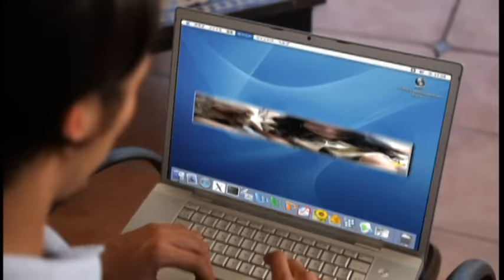Hechizeros Band - El Sonidito (Magan Remix)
Music video by Hechizeros Band performing El Sonidito. (C) 2009 Fonovisa